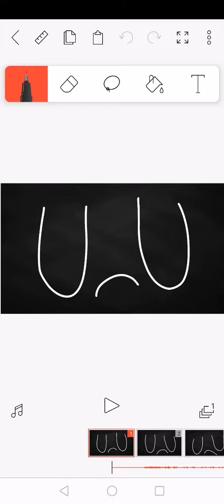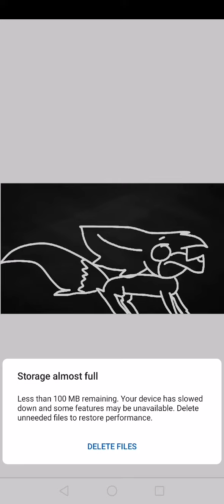HAY MEME (my first animation at flipaclip) Read desc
Ignore the storage thingy guys-
This is my First ANIMATION AT FLIPACLIP